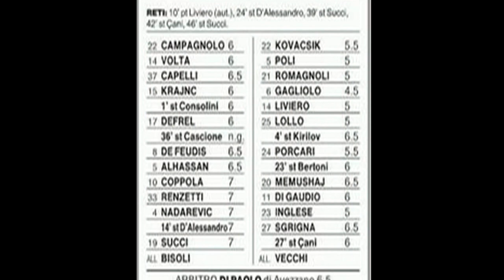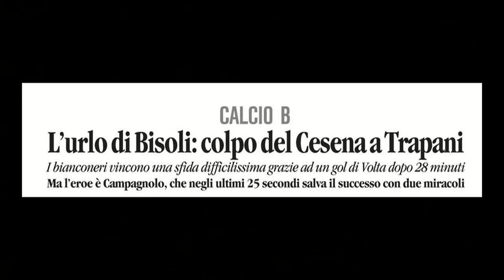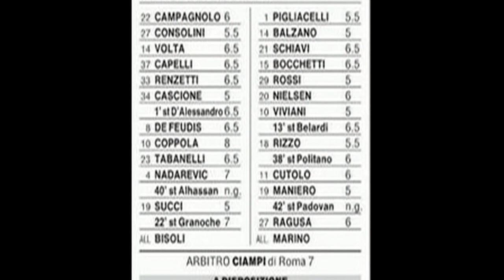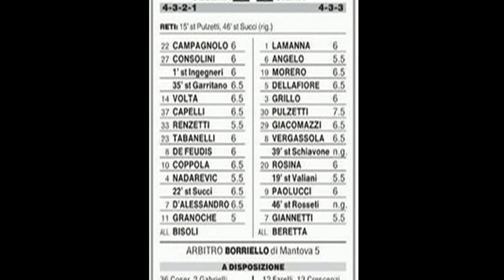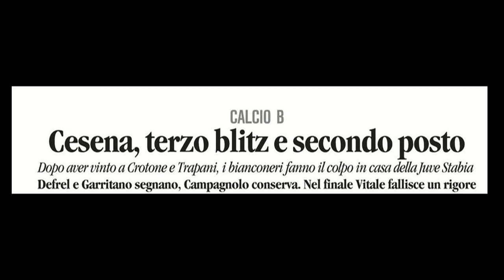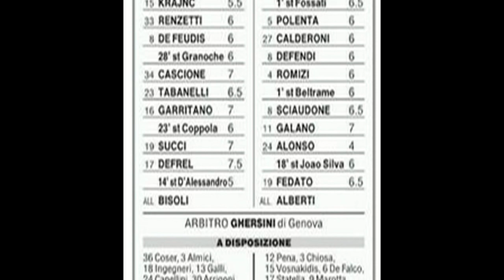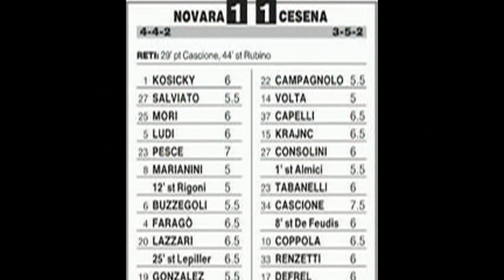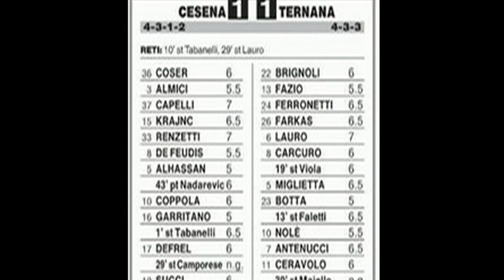Speciale serie A - Seconda puntata - Cesenainbolgia & Tifocesena! tv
Campionato di serie B dalla 5° alla 12° giornata